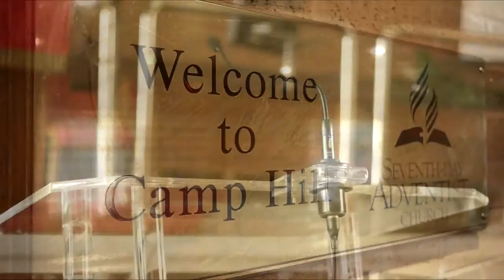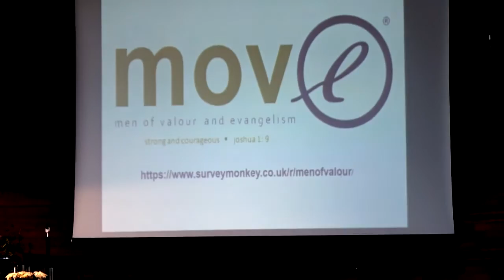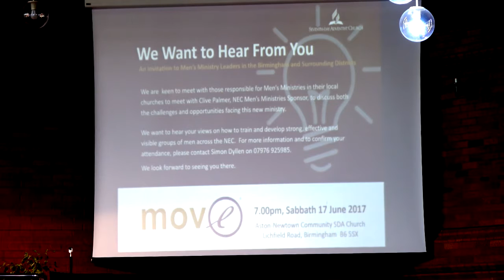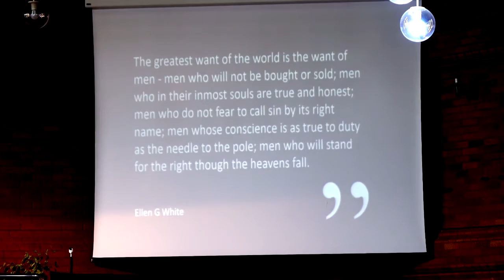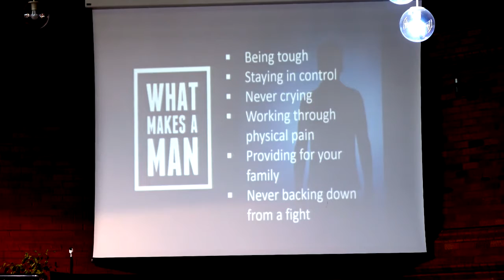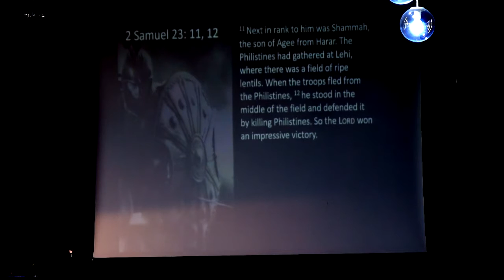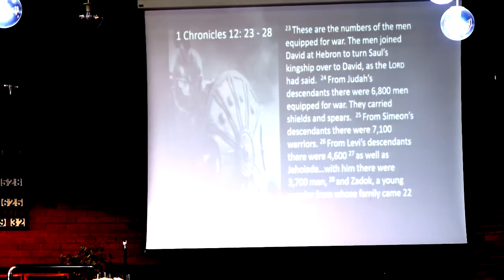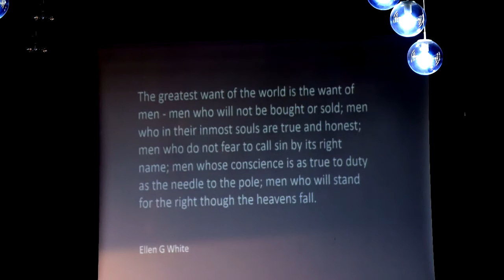Men's Ministries Day 17/6/2017: Sermon - "We Don't Lose Heart" by Elder M Palmer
Men's Ministries Day @ Camp Hill Church.

Elder Palmer is the Men's Ministries Leader at the North England Conference of Seventh-Day Adventists. His sermon, "We Don't Lose Heart", is preceeded by two special musical items; a song by the young group "His Will", and a pre-sermon meditational by Padmore Worrell.